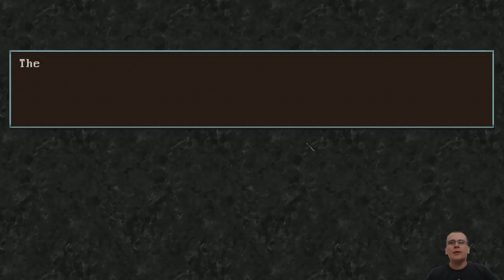Virei um SOLDADO ROMANO nas Guerras PÚNICAS | A Legionary's Life #01 - Gameplay PT BR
⚡ Neste você faz a série iremos jogar A Legionary's Life. Neste vídeo, apresentarei os primeiros minutos do jogo, as principais mecânicas e como se tornar um renomado soldado romano nas guerras púnicas (ou não =p)!